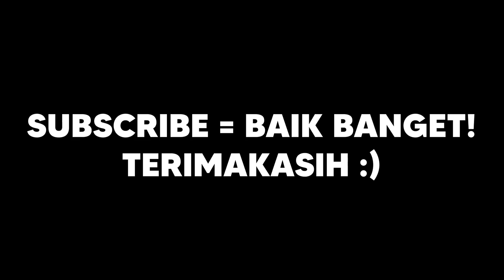MIPAN DAN ZUZUZU | Pesawat Kita Terjatuh Di Tempat SCP Misterius Rahasia! (Brookhaven) - Roblox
Hai. MIPAN DAN ZUZUZU | Pesawat Kita Terjatuh Di AREA 51! Banyak SCP & Killernya! (Brookhaven) - Roblox Indonesia